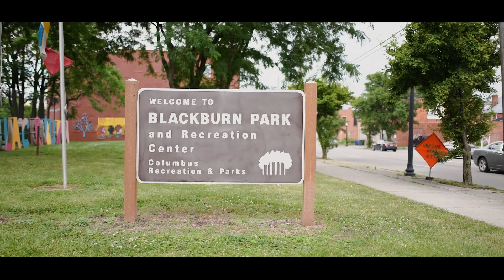LaRon - Victorious (Official Music Video)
This song is a declaration that you are no longer staying stuck in a "victim" mindset, but that you are VICTORIOUS over everything you've been through. All the pain, trauma, unforgiveness from people who hurt you,etc. you are no longer a slave to that, but victorious in Jesus & you're stepping into all that he has for you & trusting HIS WILL for your life.

It took me a long time to get to this point in my life which is why I shot the video where I did. every scene in my old neighborhood left me hurt & traumatized. But I'm no longer a victim to any of those. Because of Jesus, I AM VICTORIOUS!!!

Engineered / Mixed By: J.A.I

Directed by: Christian West

Song is on my new album, "VICTORIOUS".

Facebook, Instagram, Snapchat, TikTok: @iamLaRonMusic